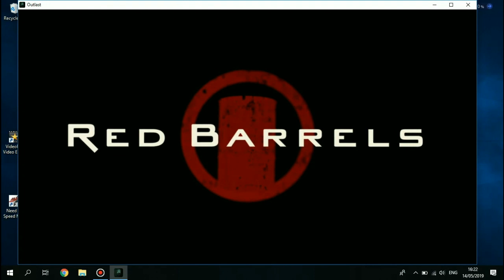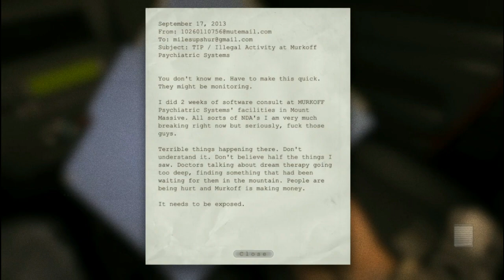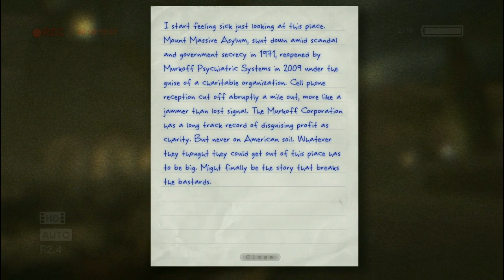OUTLAST | ASUS X455L | INTEL I3-5005U | 8 RAM | NVIDIA GFORCE 920M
Hi Gaess Kali Ini Saya Mau Test Outlast Di Laptop Ram 8 GB Saya,Kalau Mau Liat Saya Main Full Atau Test Game Komen Dibawah Ya

Spesifikasi Laptop Saya :
LAPTOP : ASUS X455L
CPU        : Intel(R) Core(TM) i3-5005U CPU @ 2.00GHz (4CPUs), ~
                  2.0GHz
RAM       : 4 GB RAM DDR 3 + 4 GB RAM DDR 3
VGA        : Intel HD Graphics 5500 + NVIDIA GFORCE 920M
DirectX   : DirectX 12
OS           : Windows 10 Pro 64-bit